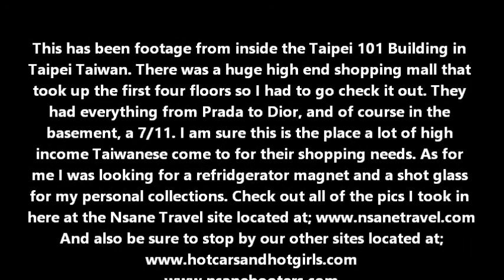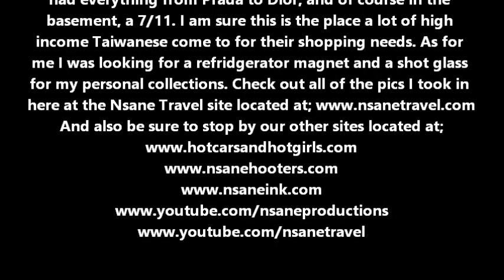Taipei Taiwan Part 3, The Taipei 101 Shopping Mall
This is the 3rd part of the Taipei Taiwan video series for the Nsane Travel you will see the elegant high end shopping mall located inside of the Taipei 101 building. This fabulous mall took up the first four floors and had nothing but high end stores with the exception of one 7/11.